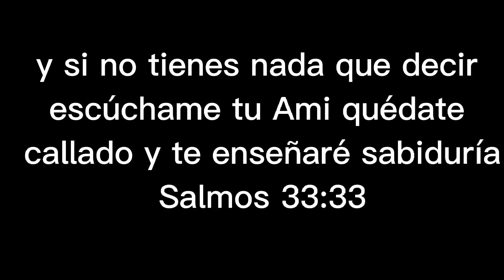Plantas Nuevas / limpieza y Receta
aqui les dejo un vídeo donde compro Plantas nuevas y ago limpieza y ago chiles rellenos espero y les guste